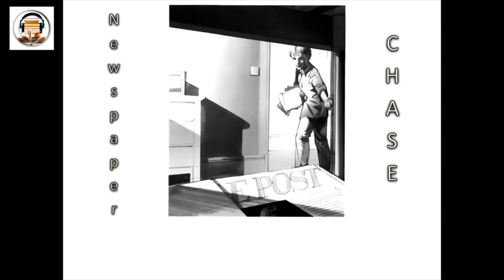Watch English videos for fun and learning English easy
This is a great video for learning English -Learn English Listening Skills - Best Story14